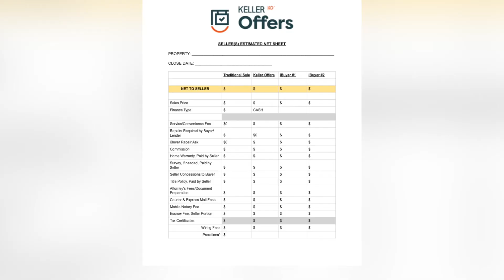How to Sell a House Safely, Fast and for Cash? Check Advantages of Keller Offers Program Cash Offers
How to sell a house safely, fast and for cash? Would you like to sell your house for cash with an experienced Real Estate Agent with no commission fees? How about going through the sales process safely in your home with no open houses and strangers entering your house? What if, you can close on your house in as a little as 15 days or 2 months according to your schedule and timeline? If that sounds wonderful to you, check this video about how the Keller Offers Program works for sellers in today’s market.

If you're considering selling your home to an iBuyer company like Open Door, Knock or Zillow Offers, then you will be interested in learning more about Keller Offers.
Keller Offers presents more of a seller-centric approach to cash offers that makes it fast, easy and convenient, because you are still in control of selling your home unlike the other iBuyer programs currently available.

Watch in this video explanation some of the advantages of the Keller Offers program and how it is uniquely different from other iBuyer programs available today.

Scottsdale, Arizona is a highly sought after neighborhood for singles, couples, families and retires to call home. Watch these videos on my channel to learn why, Scottsdale-Phoenix area is the place people call home.

📲 I have so many people contacting me, who are looking to relocate to Scottsdale and the greater Phoenix area. I ABSOLUTELY love it! If you are looking to move to Scottsdale especially from California, I can make the move easier as a licensed Realtor in both California and Arizona. I can sell your California house and help you purchase your dream home in Scottsdale, Arizona.

Carol Bloom - Keller Williams Arizona Realty
CA DRE# 01911698
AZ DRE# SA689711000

The owner of Move Us To Scottsdale will not be liable for any errors or omissions in this information nor for the availability of this information. The owner will not be liable for any losses, injuries, or damages from the display or use of this information.